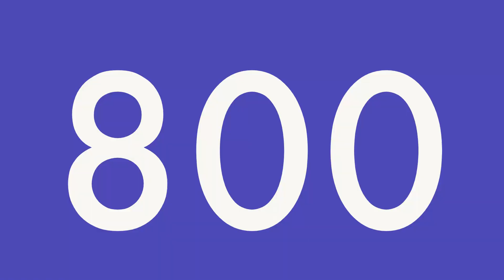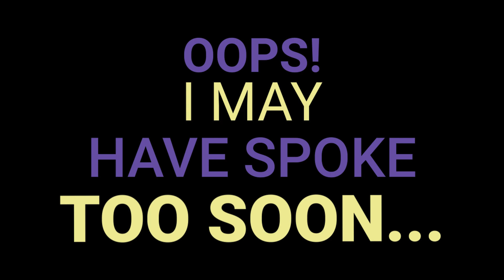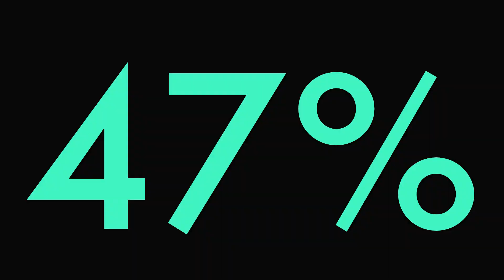Wells Fargo Screws Black Americans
Another Class Action Lawsuit? Why are we still even considering these bigots?
►Listen to Pause...w/Tim Black Podcast: TimBlackPause.com